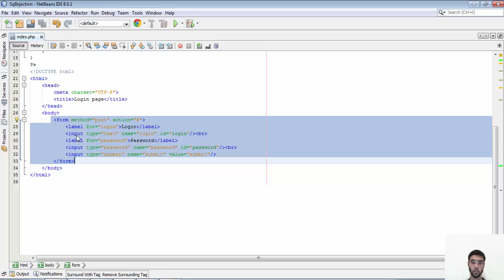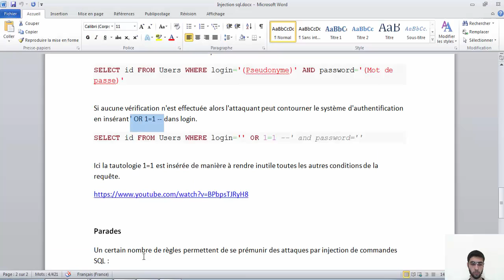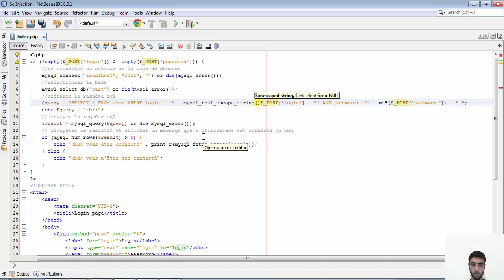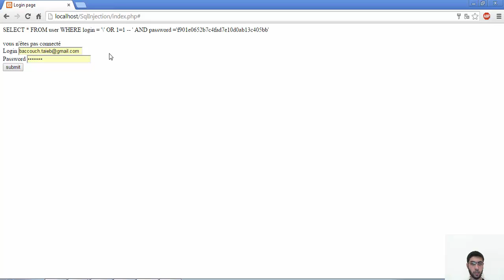Attaque par injection SQL (PHP)